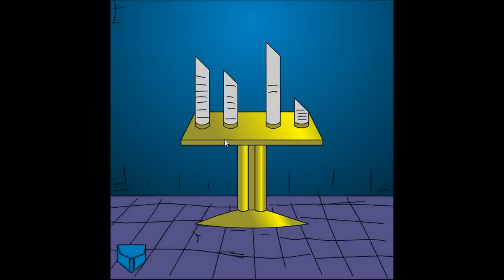Arimux Games 15 Coins Walkthrough